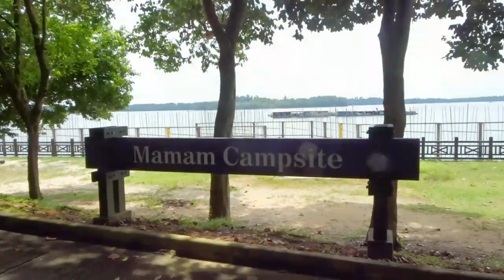新加坡八天自由行懶人包精選 Day 6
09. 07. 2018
烏敏烏單車環遊